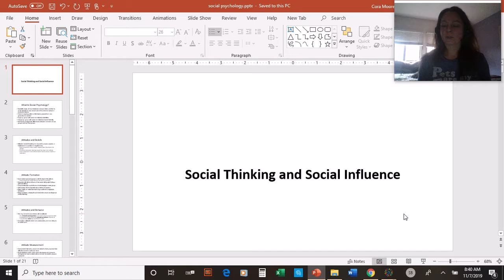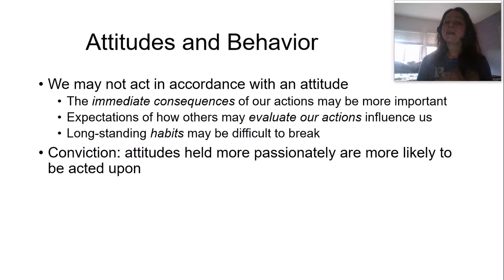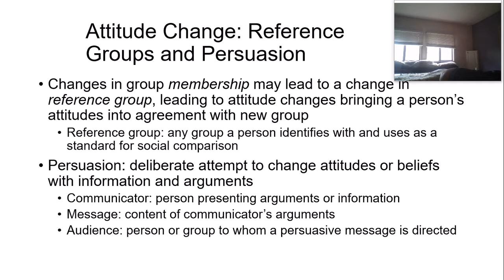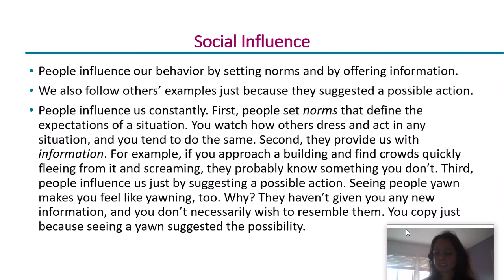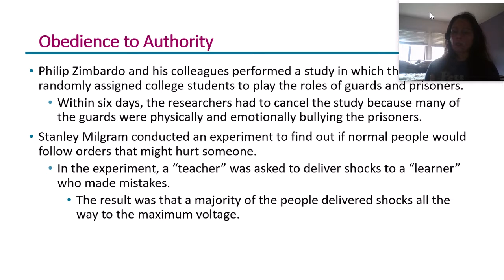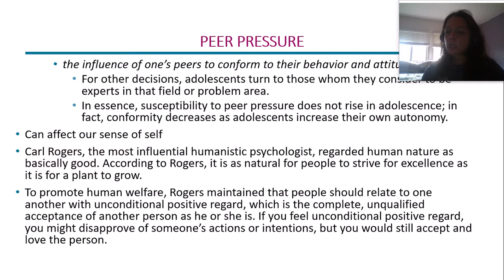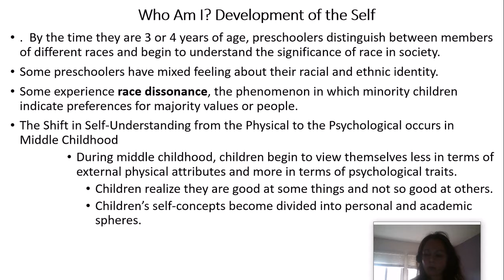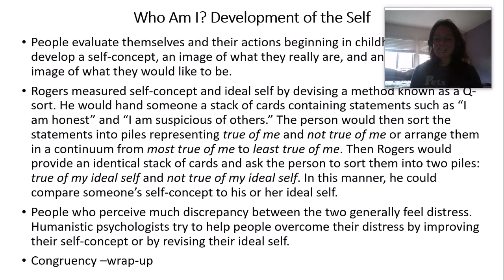social psychology and self-concept